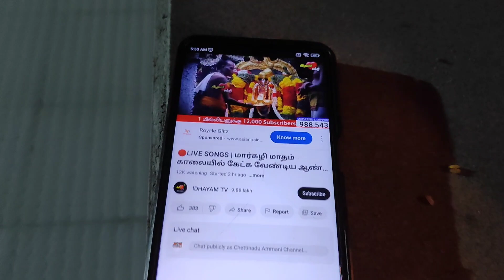🔥🪔🔯மார்கழி முதல் நாள் பூஜை, நான் நினைத்தகாரியம் முடிந்த நாள்